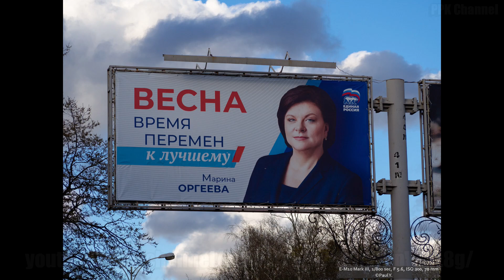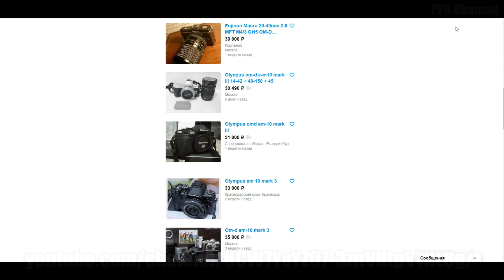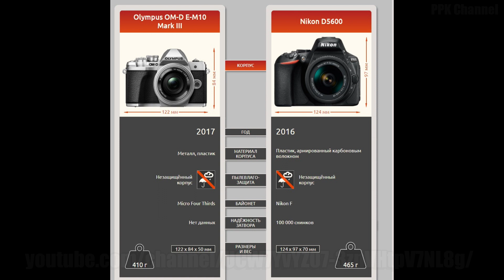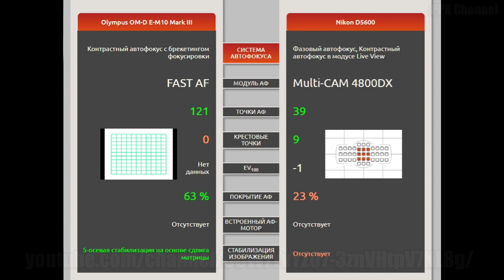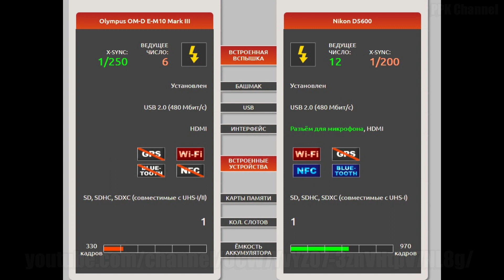Большой обзор Olympus OMD E-M10 Mark 3 2022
Бусти фото товары Телега ЯндексДзен Большой обзор беззеркальная камера Olympus OMD E-M10 Mark 3 микро 4/3 micro 4/3